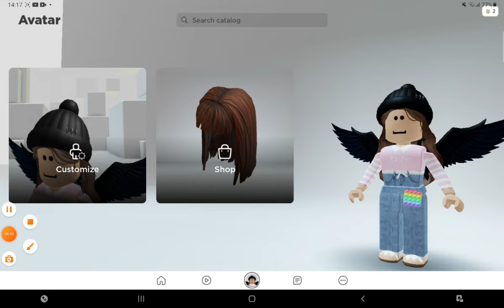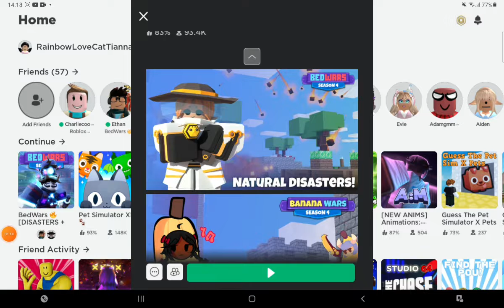Bedwars me failing